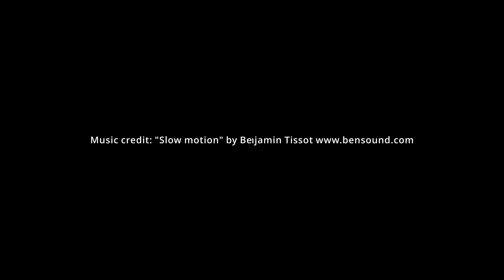Experiencing the outdoors in Australia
I've always been energised by the outdoors. I'm fascinated by the traditional skills of our ancestors and how they lived and overcame daily challenges.

I headed out over the weekend to practice navigating, building shelters, gathering/purifying water and fire starting. The temperature dropped to -3 degrees overnight and I did not expect it to snow. I had some terrible luck with my sleeping pad deflating and had to make do sleeping on my backpack, staying warm layering up and heating a bottle of water. The rain and unexpected snow made for a long, uncomfortable night improvising to stay warm. There were plenty of lessons I took away from this trip!

Welcome to Wiradjuri Country in New South Wales, Australia.
Gawaymbanha Wiradjurigu Ngurambanggu.

I would like to acknowledge the Wiradju people who are the Traditional Custodians of the Land. I would also like to pay respect to the Elders both past, present and in future of the Wiradjuri Nation for they hold the memories, the traditions, the culture and hope of their people.

Please note: Aboriginal and Torres Strait Islander viewers are advised this video may contain images of deceased persons which may cause sadness or distress.

👦🏻 Hi everyone! On my channel I share my curiosity for birds and wildlife in natural and urban environments. I tell stories about my experiences and observations outdoors.

This channel features:
🦜 Birds and wildlife in Australia and beyond, in their natural and urban environments
🌎 Travel experiences finding new birds and habitats
🎞️ Short documentary films and behind the scenes videos
🎨 Creative projects including art projects, illustrations and paintings

Check out my most recent short film, Currawong - a short, observational documentary, capturing an intimate portrait of the daily lives of a pair of Pied Currawongs, that are challenged to raise a family through a difficult breeding season.